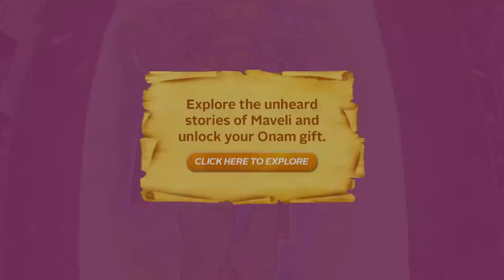Manathoru Maveli - The story of Onam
A unique initiative by Mathrubhumi.

Manathoru Maveli is a painting on canvas (42 x 33 ft) which illustrates the myth of Mahabali and Onam.

Narrated by: Lal Jose
Artists: Orion Champadiyil (Lead), Prem Krishna Akkattu, Athif Aziz, Akhil Jacob, Harsha Ann, Vishak K Bharathan, Aarthy Rao
Conceived by: Winningwayz
Concept & Story: Sachin Suresh
Script: R. Venugopal
Directed by: Tanu Balak
Location: PVS Memorial Hospital, Kochi